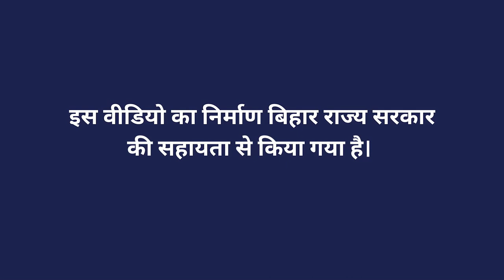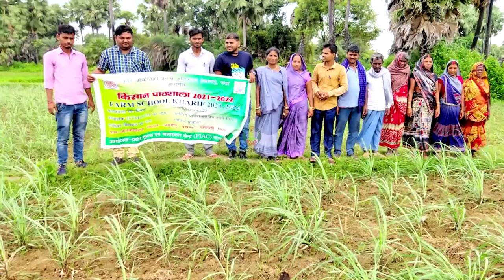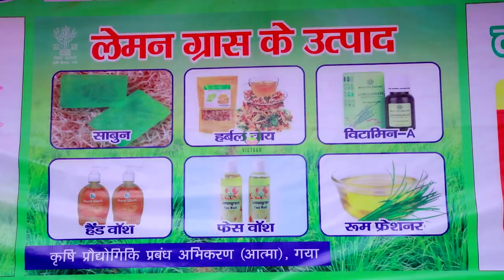लेमनग्रास खेती की विशेषता